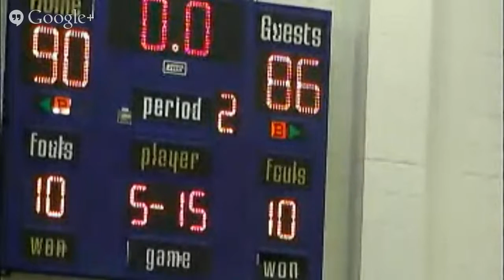Game Four | #4 Allen University vs. #5 Morris College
WVU Tech hosts the A.I.I. Division I Men's and Women's Championships in Montgomery, West Virginia.